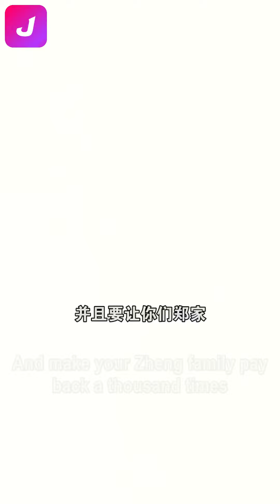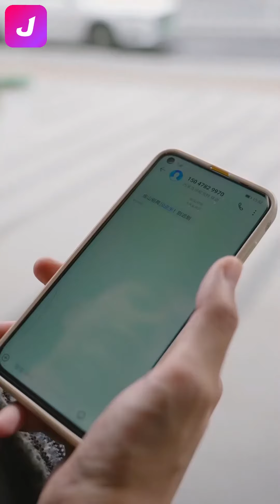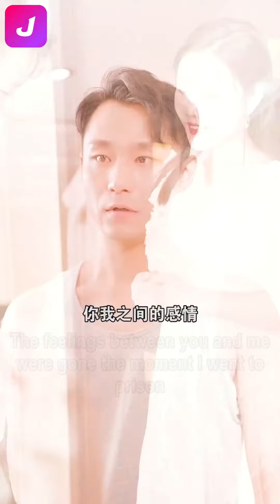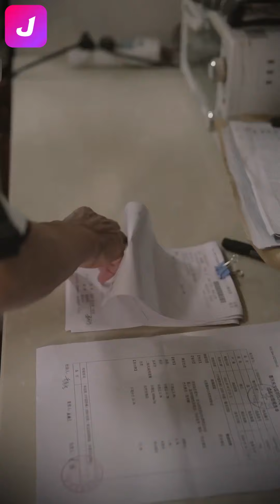He is ready to make those who had harmed him miserable! [Revenge of the Divine Doctor] FULL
Revenge of the Divine Doctor EP01-30

Drama Name: Revenge of the Divine Doctor | 神医复仇记
Genre: Revenge, Drama, Romance

💬Synopsis:
He was framed and imprisoned three years ago! Three years later, he came back and vowed to make those who had harmed him miserable! This is the story of a man who has mastered god-like medical skills, possesses peerless martial arts, heals diseases and saves people, overcomes injustice, and reaches the pinnacle of life!